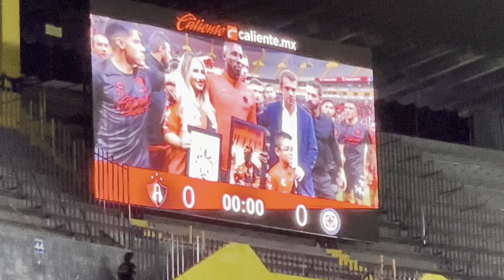Atlas vs Cruz Azul 2-0 / ¡QUE SE CUIDEN TODOS, HAY VIENE EL “MUDO” / AP23 -J1